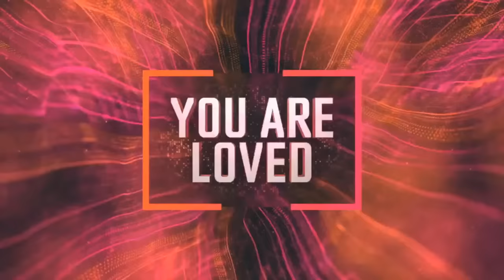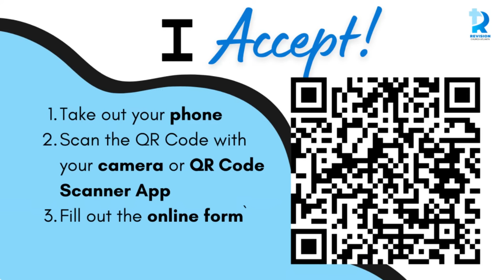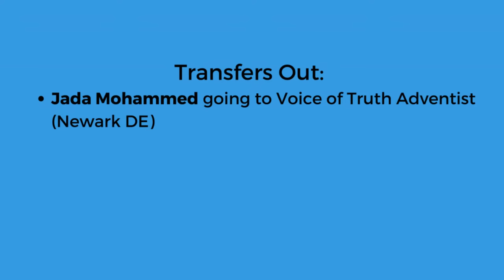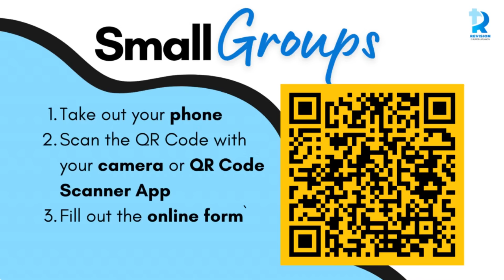Pastor Wesley Knight: Put It Away! - October 14, 2023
Good Morning RCA! Join us this morning for our Virtual Worship Service. We're excited to gather online for worship, spiritual renewal, and learning. Be sure to share today's service link with a friend.